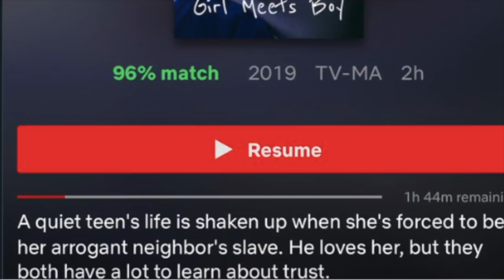BAD MOVIES & A BEAT OUT OF CONTEXT 2020 | KennieJD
2020 was a weird year so let's end it even weirder.